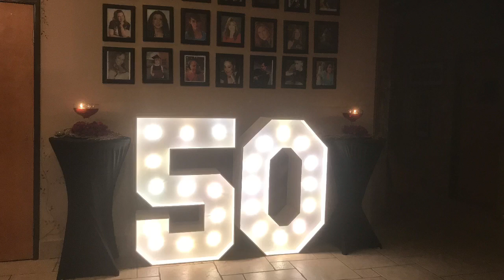50th Bday Party @ VIBE